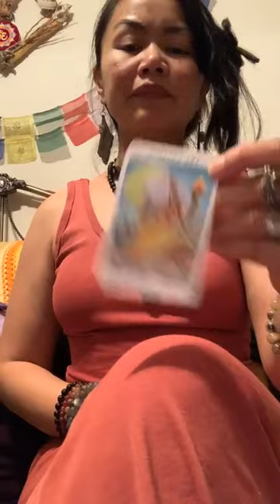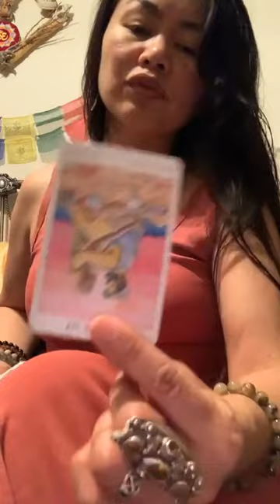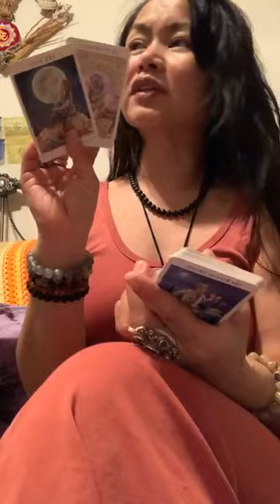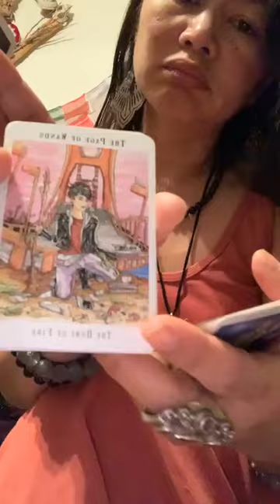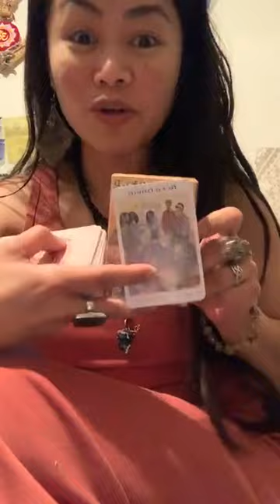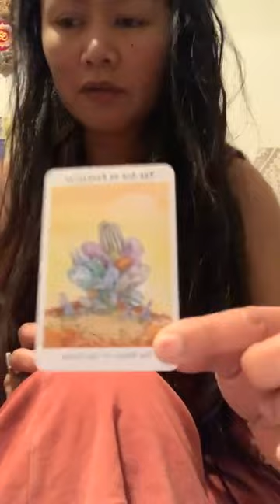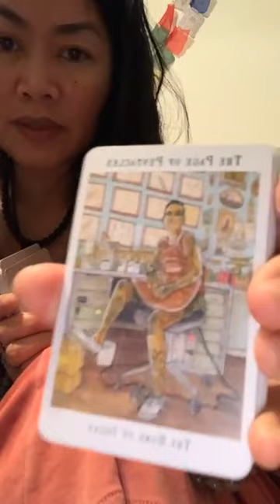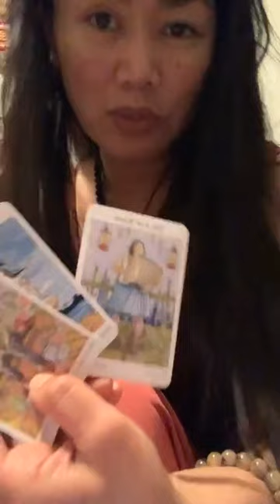March 11, 2023 (Part A) | the Extended Sit Down; YearInReview after the SOA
From one of my IG posts. -No sync issues EXCEPT the last 18 minutes trailing behind.  Just making a Home for It here to add context/perspective to recent tonalities & topics.

Part B: March 11, 2023 (Part B) | Oracle From The Ancestors of the Orthodox & Occultist

Well that’s some crazy stuff. But that’s the max of what I can tell you whether you think this or that way or completely bypass me.
Bc the top leaders know their energy speaks for itself bc the work backs it up. This, I’m not concerned w how I am received. I trust my recipients are from different hierarchies & phases of their lives.
Their developments tend to be private. So the layering of our blueprints is what the ultimate mastermind has in heart.
I like it; it’s like a VennDiagram of builders who are amidst constructing a dream home, where it’s so inviting that vacations are put on the back burner.
Their bucket list just made room for more wonderful things!
I’m excited to see the upcoming changes.
Moreso, movement that no longer feels like spinning our gears. 💘
AngelNumbers #1015 pm post time & #9710 full length.

Using: theNextWorldTarot &

My Objective: 🤜🏽💞✨🧬🤛🏼

I’m here T🧿🧿:
….🔮 for PrivateReadings

📬: The InnerWild
…for ✌🏼😊mail.